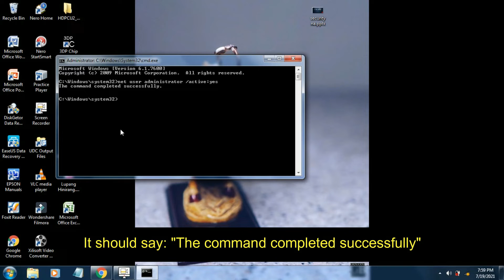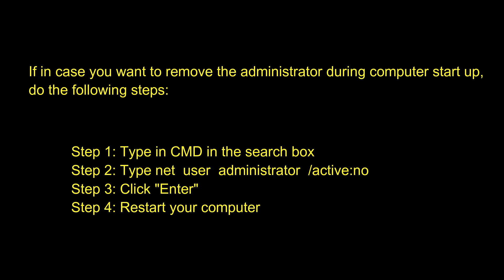DeleteFile Failed Code 5 | Delete File Failed Code 5 | How to Fix